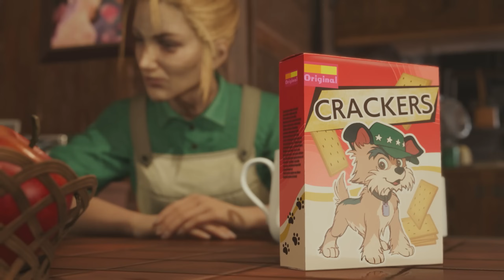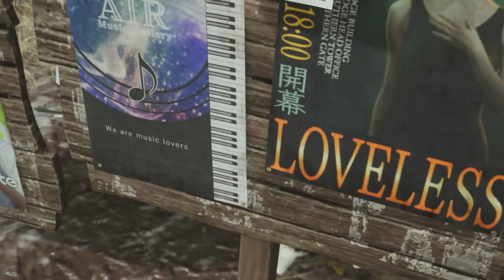FFVII REBIRTH #56 ☄️ Ein.. Date? ● FINAL FANTASY VII REBIRTH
[STORY]
Plattform:
PS5